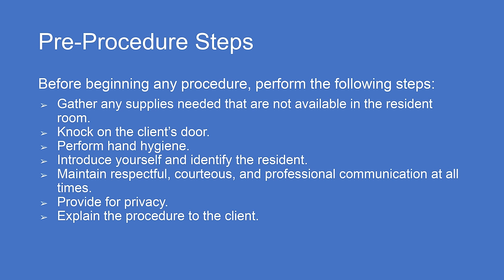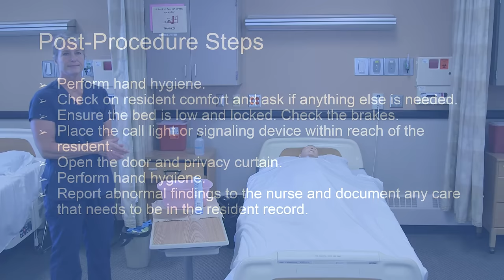Perineal Care - Male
This is an instructor demonstration of a nursing skill discussed in the free Nursing Assistant OER textbook. Perineal Care - Male. [Video]. YouTube.